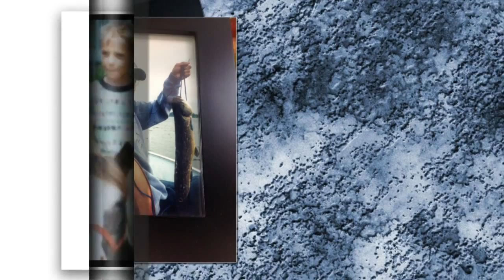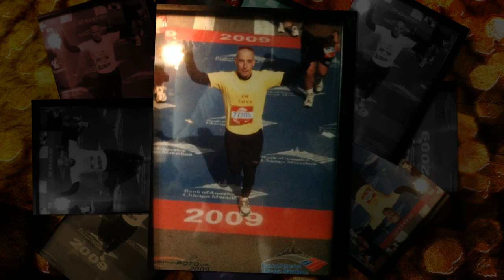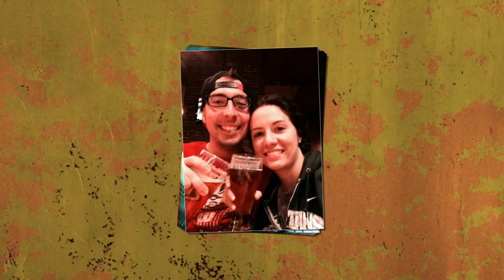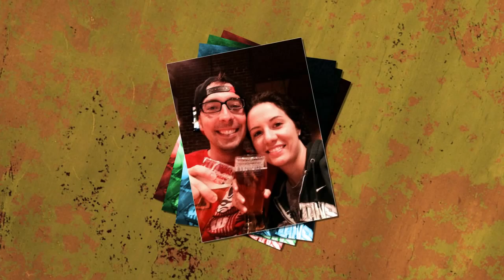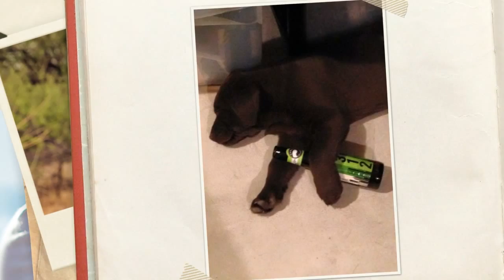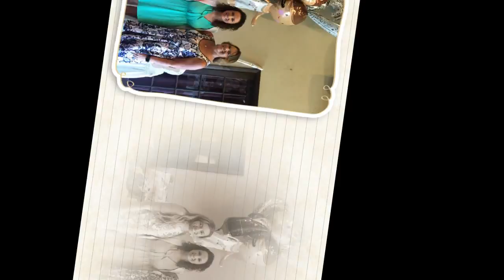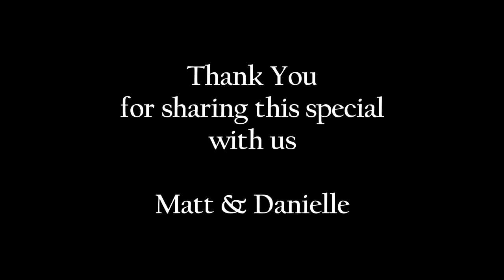Matt and Danielle